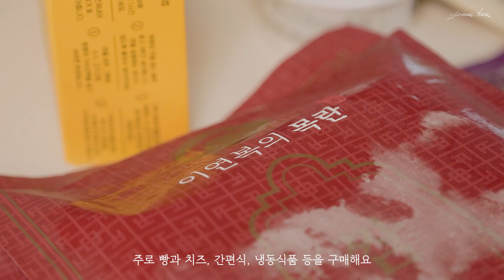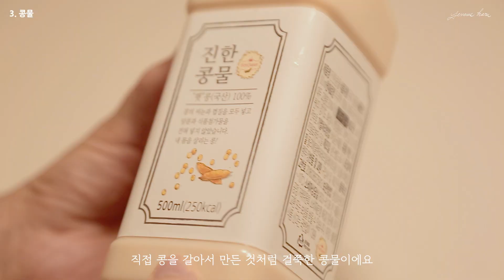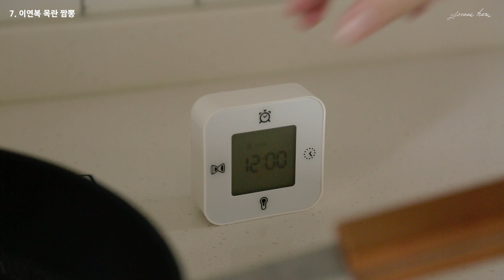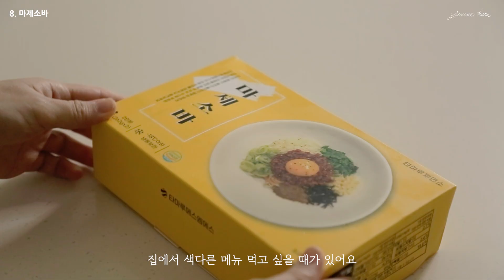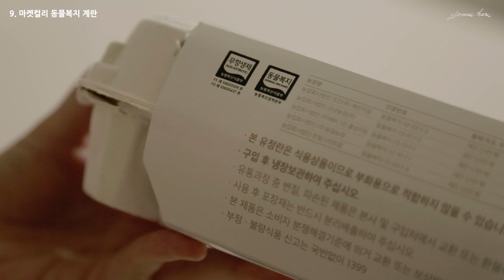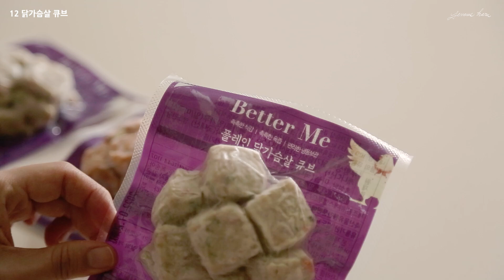재구매할 수밖에 없는 마켓컬리 추천템 12가지ㅣ밀키트 냉동식품 빵 추천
안녕하세요 주부하루입니다

이번 영상은 제가 몇 번이고 재주문한
내돈내산 마켓컬리 추천템 12가지를 준비했어요💜

특히 요리하기 귀찮은 날,
어깨를 가볍게 해주는 맛있는 간편식들 🍛
맛집의 밀키트부터 유명 빵집의 빵과 신선식품까지 🥗🍞

아침에 일어나 문을 열어보면 기분 좋아지는 마켓컬리 재구매템,
맛있게 먹는 꿀팁도 함께 담았으니 재밌게 시청해주세요

감사합니다😊

✔ 이 영상은 광고를 포함하지 않았습니다

▫ 마켓컬리 추천인 ID : leedg10003
추천인 아이디를 적으시면 서로에게 5000원 적립금 혜택이 있어요!😊

📍 영상 순서 & 제품정보

0:00 Intro
0:46 블랑제리코팡 바게트
1:16 포비 베이글
2:05 소이퀸 진한콩물
2:20 올리 100% 메밀면
2:52 채담카레
3:46 라라스윗 바닐라빈 아이스크림
4:18 이연복의 목란 짬뽕
5:05 타마루제면소 마제소바
5:55 동물복지 백색 유정란 10구
6:19 유기농 와일드 루꼴라& 바질
6:42 바이에른탈러 에멘탈 치즈
7:04 Better me 닭가슴살 큐브

영상 속 제품
- 접착밀봉기 : 다이소
- 아이스크림 스쿱 : 이케아
- 그릴팬 : 스타우브
- 빵칼, 칼 , 국자: 컷코
- 그릇 : 시라쿠스, 광주요, 폴라앳홈, 르크루제